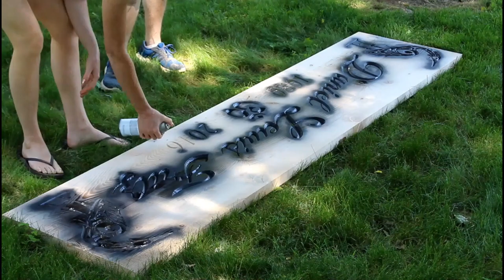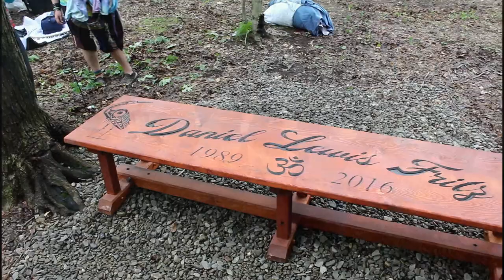A Memorial Bench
This project came about when I lost one of my best friends, Dan Fritz. I wanted to do something to commemorate the awesome human being that he was.

One of the first things that came to mind was the great blue heron music festival, a festival that Dan had been attending since an early age. Years ago he convinced me to go, having never been to any type of music festival before. It was such an eye-opening event, made all the better by being there which one of the most fun people I have ever met.

The goal was to create something lasting and useful that would bear my friend's name in a place that we both loved so much. There's nothing more utilitarian and friendly than a comfortable bench to sit on. So that's what I went with.

The bench is made from hemlock beams that were stored at my cabin. The supporting structure underneath the bench top is made from reclaimed power line cross arm beams.

I used CNC-cut pinned mortise and Tenon joints for the leg sub-assemblies, the stretchers fit into a lap joint on the top and bottom of the leg assemblies. I also used the CNC to engrave the top with Dan's name and some really cool tribal Heron patterns. The whole bunch then got treated with some heavy duty outdoor protective stain (courtesy of my lovely wife Madison)

After I completed the bench, I drove it from my home in Altoona Pennsylvania to the festival (2017😒. I know. It took awhile to get the video done) then, with a little bit of coordination with Julie from the heron, managed to find a perfect spot on one of the main trails for it to live. The crew at the festival prepare a little gravel landing spot for it, and we trucked it in to its new home. It was really beautiful unveiling the bench for Dan's parents, Bill and Kelly, they've always been like a second family anytime I'm around.

Though I don't always make it up to the Heron every year anymore, it feels great to know that this bench will be there as a resting spot for people walking the trails where Dan and I used to. So if you find yourself at one of the coolest bluegrass festivals on the East Coast, make sure to find a minute to park your butt on this bench, chug a cold beer, and have a kind thought for one of the coolest people to ever attend that show... Daniel Lewis Fritz.